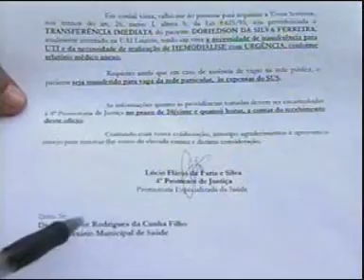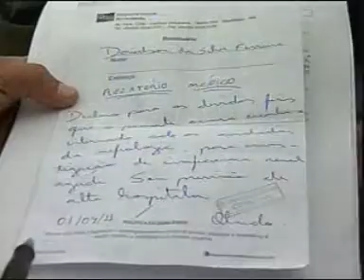Homem precisa ser transferido da UAI, devido a falta de Leito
Programa Linha Dura - Exibido em 25-05-11
Reportagem de Amarildo Maciel